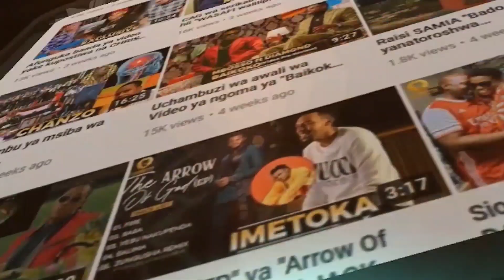Ni hatari! Dance video ya wimbo huu imewakosha wengi,PEN-G1 "Sonah" tazama hapa mwenyewe ni balaa.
pen-G1